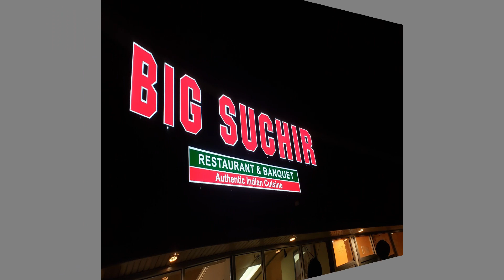Historic announcement of Danny K Davis Multiethnic Community Center at Congressman Davis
Event: Historic announcement of Danny K Davis Multiethnic Community Center at Congressman Davis 79th Birthday fete
Venue: Big Suchir Restaurant ,1734 Ogden Avenue, Downers Grove.